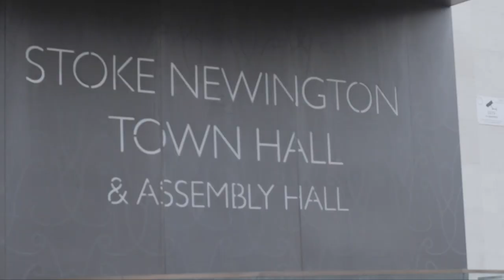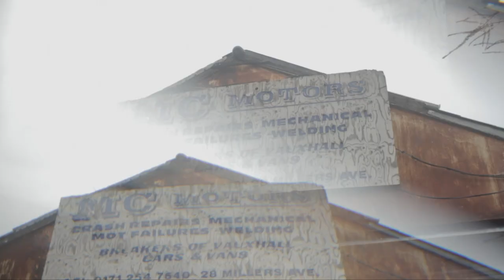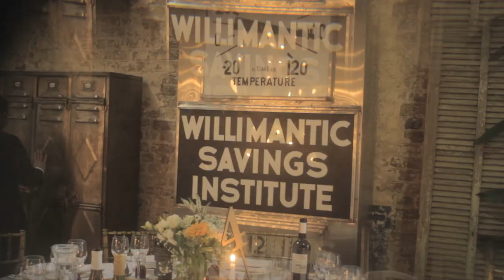Behind the scenes with Juliet Lemon Photography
So this is me doing what I absolutely love doing… photographing stunning weddings!

It really it such an honour being part of my couples’ days and capturing all the love, laughter, happiness and emotions right through to the crazy dance floor action in the evening.

For me, it’s ever so important that my couples are relaxed, happy and having fun so that I can capture real reactions, natural emotions as well as their radiant smiles and sparkles.

There are so many elements to wedding photography that I absolutely love; from documenting the magic and the story of their day as it unfolds, to being really adaptable and knowing when to blend into the crowd to get those special natural, candid shots and when to helping ramp up lively vibes to capture really fun, interactive photos.

I hope this little ‘behind the scenes’ video snippet gives you an insight into what I get up whilst photographing a wedding and that watching it makes you smiles loads.